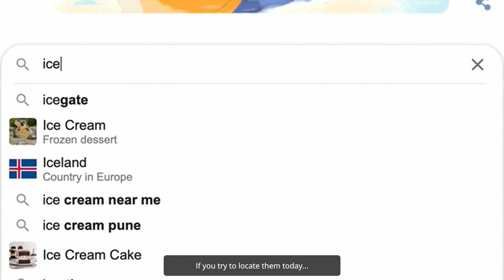How Did We Get Ice Before Refrigerators? | बर्फ की कहानी | Raunak Ramteke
Fridge ya refrigerators aane ke pehle humein barf kaha se milti thi? Kabhi socha hai? Check out this video in which I explain this with some fascinating stories related to the ice trade!